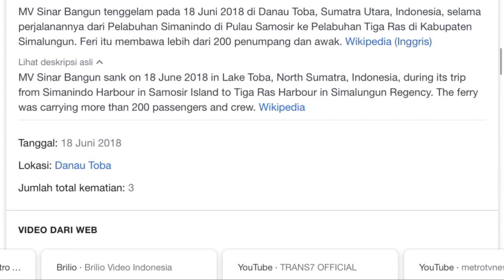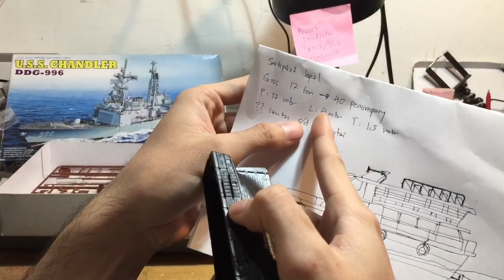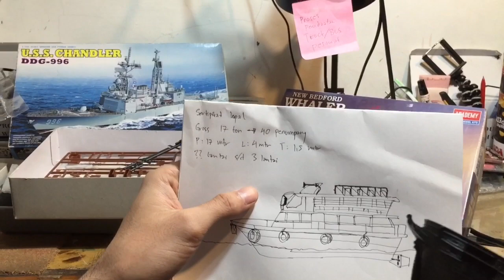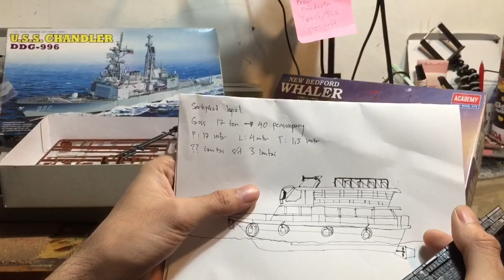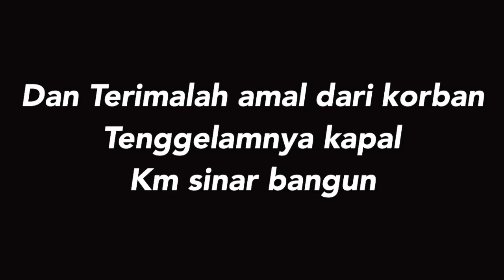Tenggelamnya kapal KM Sinar Bangun di danau Toba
semoga ini menjadi pembelajaran buat kita semua

@ wwatch.ig